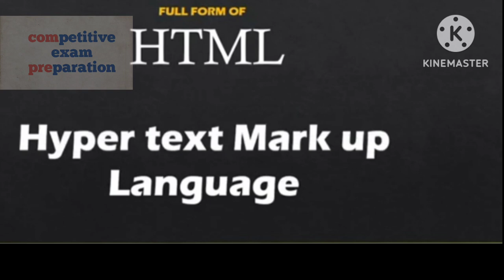পুরো নাম/full form ..part-2 ISRO,CAG,IP, RTC...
পুরো নাম/full form ISRO,CAG,IP, RTC. part-2

এই channel এর সাথে থাকবেন। competitive exam  purpose যত video 📹 দরকার সবই দেওয়ার চেষ্টা করবো
gk knowledge/exam preparation/follow channel/learn everything/gk jogot/gk about history, geography, science, polity, constitution .